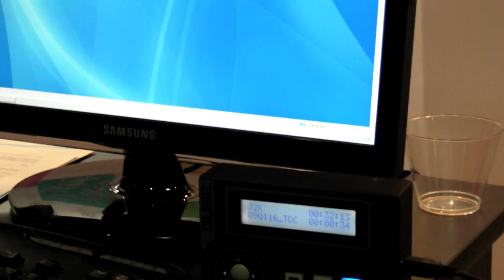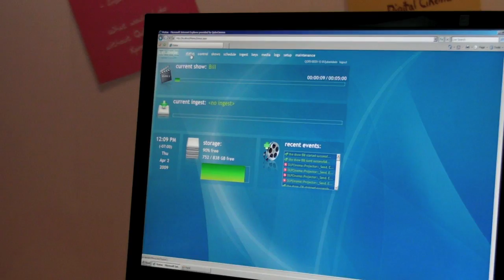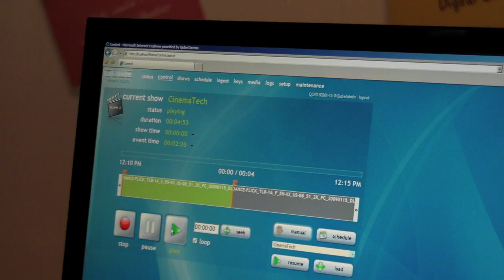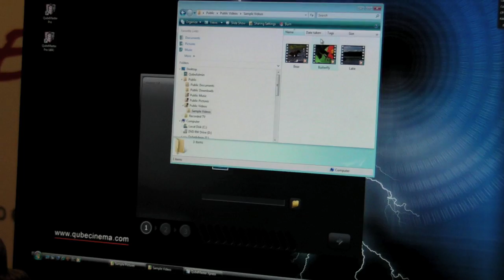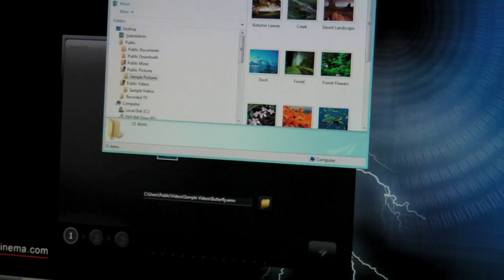Showest - Qubecinema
Qube cinema shows us the new DCI player, the DX20, a collaboration between Qube and DTS. Rajesh also shows us Qube Master Express to convert general media files into DCP files compatible with d-cinema/DCI media players.